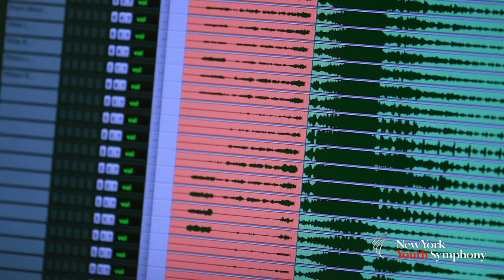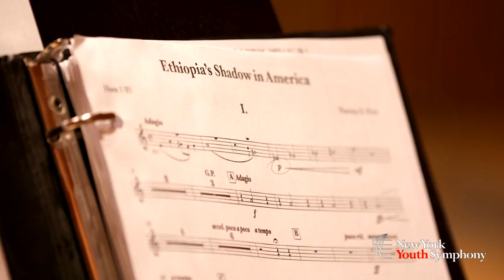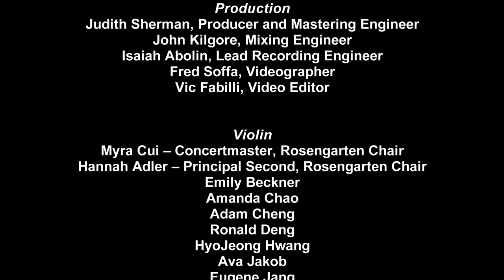New York Youth Symphony Debut Recording, a documentary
Music Director Michael Repper, Pianist Michelle Cann, Producer Judith Sherman, and NYYS students share their experience recording NYYS's first professional recording during the Covid-19 pandemic in November 2020.

The recording is being released by Avie Records on April 8, 2022.